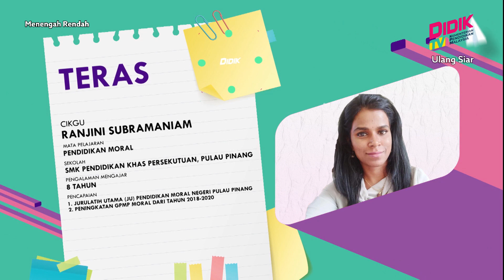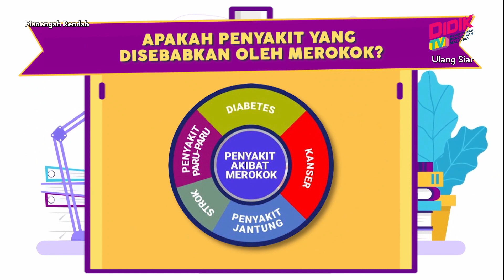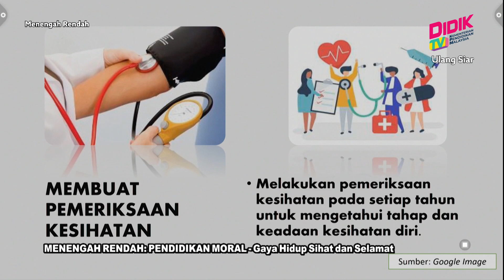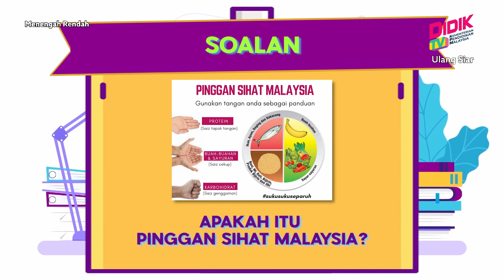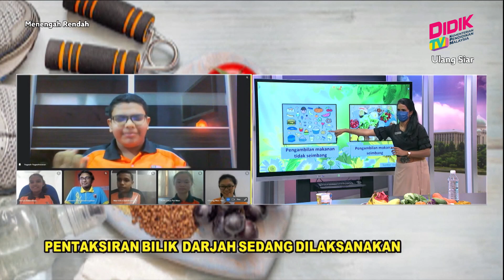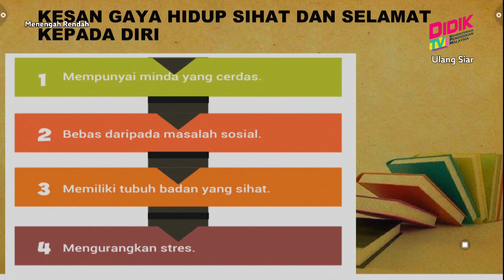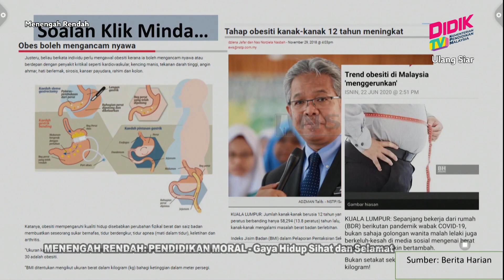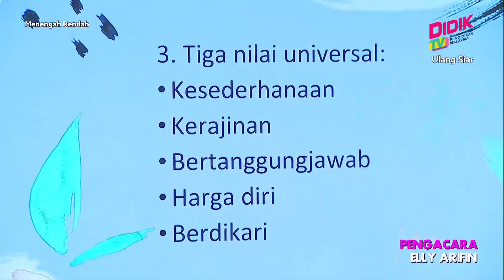Menengah Rendah (Ting. 1- 3) | Pendidikan Moral - Gaya Hidup Sihat Dan Selamat [R]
Tajuk: Pendidikan Moral - Gaya Hidup Sihat Dan Selamat [R]
Guru:  Ranjini Subramaniam